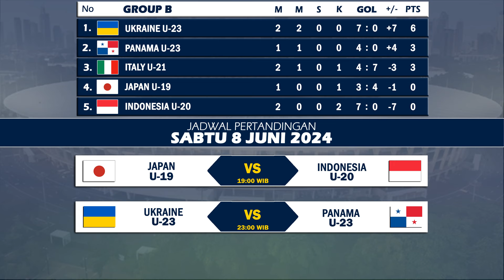Hasil Toulon Cup 2024 Hari ini - Jadwal Toulon Cup 2024 Timnas Indonesia vs Jepang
Hasil pertandingan Toulon cup 2024 grup a hari ini
Meksiko vs arab Saudi
Prancis vs korea selatan
Jadwal pertandingan Toulon cup 2024 grup b besok
Timnas indonesia u20 vs jepang u19
Ukraina u23 vs panama u23
Hasil pertandingan timnas indonesia toulon cup 2024
Hasil timnas indonesia di turnamen Toulon 2024
Hasil timnas indonesia di Toulon cup 2024
Jadwal timnas indonesia di turnamen Toulon 2024
Jadwal timnas indonesia di Toulon cup 2024
Klasemen timnas indonesia di Toulon cup 2024
Klasemen timnas indonesia di turnamen Toulon 2024
Toulon cup 2024
Hasil Toulon cup hari ini
Hasil Toulon cup terbaru
Hasil Toulon cup tadi malam
Hasil Toulon cup 2024
Hasil Toulon cup 2024 hari ini
Hasil Toulon cup 2024 terbaru
Hasil Toulon cup 2024 tadi malam
Hasil Toulon cup 2024 grup b tadi malam
Hasil Toulon cup 2024 indonesia
Turnamen Toulon 2024
hasil turnamen Toulon tadi malam
hasil turnamen Toulon hari ini
hasil turnamen Toulon terbaru
hasil turnamen Toulon 2024
hasl turnamen Toulon 2024 tadi malam
Hasil turnamen Toulon 2024 hari ini
Hasil turnamen Toulon 2024 terbaru
Hasil fase grup Toulon cup 2024
Hasil fase grup turnamen Toulon 2024
Jadwal Toulon cup hari ini
Jadwal Toulon cup terbaru
Jadwal Toulon cup malam ini
Jadwal Toulon cup 2024 hari ini
Jadwal Toulon cup 2024 terbaru
Jadwal Toulon cup 2024 malam ini
Jadwal Toulon cup 2024 nanti malam
Jadwal turnamen Toulon hari ini
Jadwal turnamen Toulon terbaru
Jadwal turnamen Toulon malam ini
Jadwal turnamen Toulon nanti malam
Jadwal turnamen Toulon 2024
Jadwal turnamen Toulon 2024 terbaru
Jadwal turnamen Toulon 2024 hari ini
Jadwal turnamen Toulon 2024 nanti malam
Jadwal turnamen Toulon 2024 malam ini
Klasemen Toulon cup hari ini
Klasemen Toulon cup 2024 hari ini
Klasemen fase grup Toulon cup hari ini
Klasemen fase grup Toulon cup 2024 hari ini
Klasemen sementara Toulon cup hari ini
Klasemen sementara Toulon cup 2024 hari ini
Klasemen turnamen Toulon hari ini
Klasemen turnamen Toulon 2024 hari ini
Klasemen fase grup turnamen Toulon hari ini
Klasemen fase grup turnamen Toulon 2024 hari ini
Klasemen sementara turnamen Toulon hari ini
Klasemen sementara turnamen Toulon 2024 hari ini